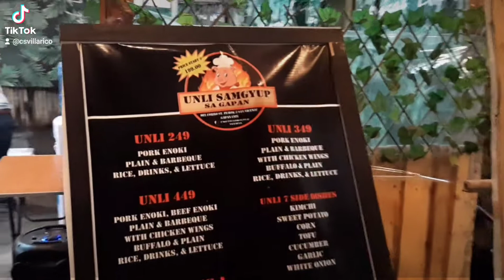UNLIMITED SAMGYUPSAL FOR 199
Unlimited Samgyupsal for 199 Pesos in Gapan, Nueva Ecija 😨